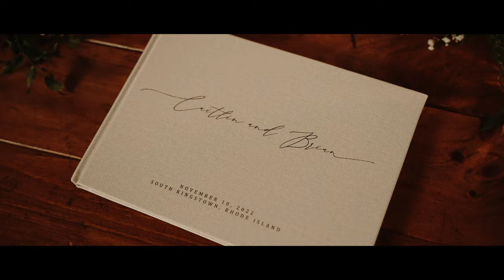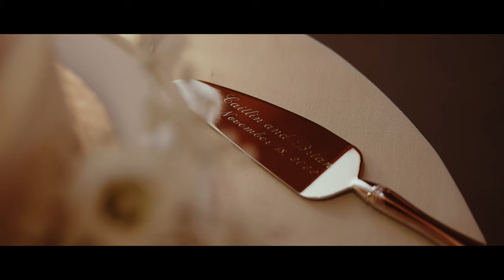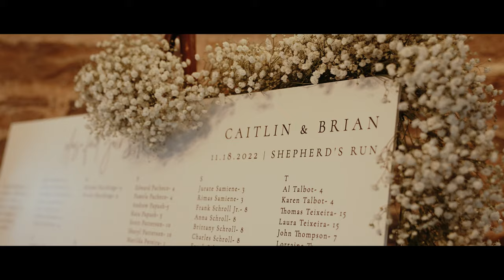This Couple Already Started A Family Before Their Wedding | Caitlin + Brian | A Shepards Run Wedding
When I heard about Caitlin + Brian’s story… I personally related to it SO MUCH.  Just like this amazing couple, my wife and I found out we were expecting while planning our wedding, so we eloped before the big day and got to celebrate our growing family on our wedding day. I love that Kaia Grace was a part of the day… and years from now when she’s a little older she will get to remember how special of a day it really was. Congrats Caitlin, Brian and Kaia Grace on your growing family!

Caitlin + Brian | Highlight Film
11.18.22 | Shepards Run
South Kingstown, RI

The Amazing Vendor Team
Venue: Shepards Run, South Kingstown RI
Photographer: Kay Bacon Photo
Hair: Miranda Lynn Hair and Beauty
Makeup: JMV Makeup Studio
Florals: Junebug
DJ: Elite Entertainment
Catering: Blackstone

Filmed on the Sony A7S III
Tamron 35-150mm 2-2.8
Zeiss Batis 25mm 2.0